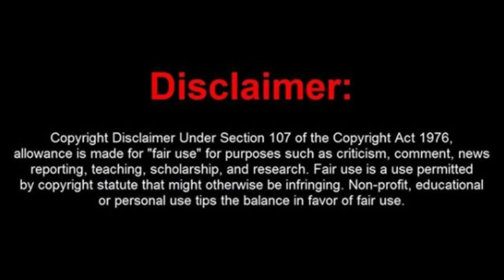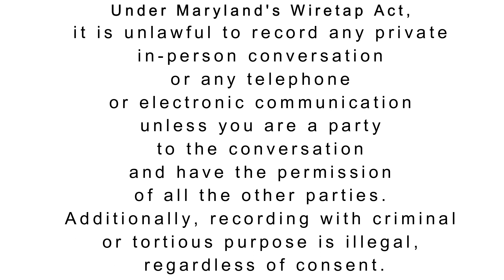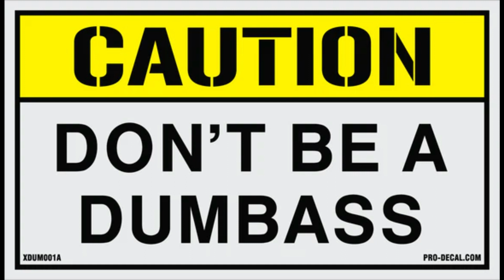Frauditor Angry Vet Claims He's Going To War With The Veterans Hospital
Please support us below.

This page or I accepts no responsibility or liability for YOUR words or actions and hereby state that comments on this channel are not necessarily the views of myself, anyone at Troll Media Group itself. Govern yourselves accordingly.